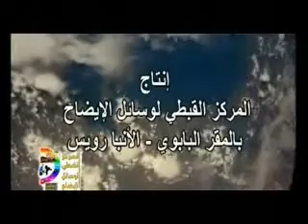أنا فى البيداء وحدى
موسوعة قداسة البابا شنودة - عظات تاملات - اضحك وتامل مع قداسة البابا - ذكريات قداسة البابا شنودة - سنوات مع أسئلة الناس - اشعار - قداسات - كل تفاسير الكتاب المقدس